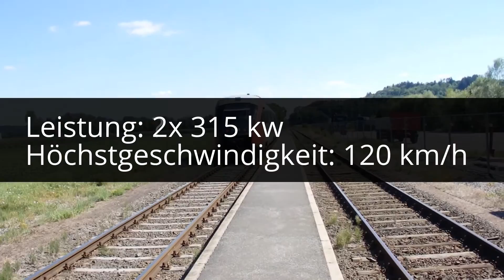Die Reihe 5022 der ÖBB, Dieseltriebwagen von Siemens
Neuauflage!!! Mit mehr Infos